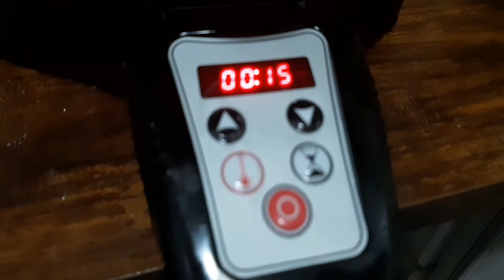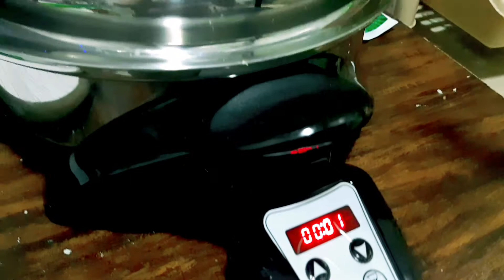PIZZA IN SALADMASTER ELECTRIC SKILLET//MY FIRST TRY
my first try making pizza using my saladmaster electric skillet